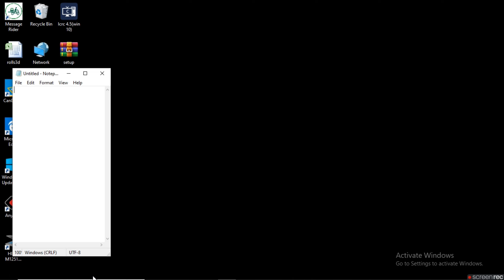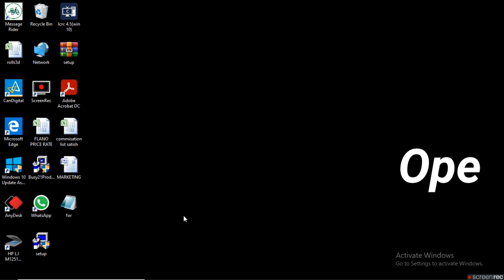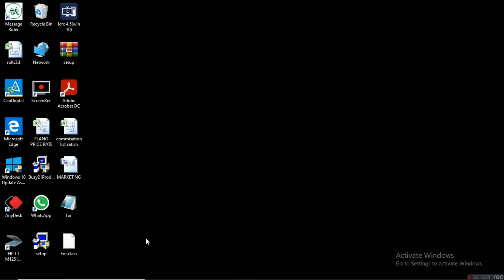for loop statement with Java coding || jdk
If you don't know that
If you  are interested in technology then watch my before technical videos clicks this to
Watch videos .
Both link are related with technology .
If this video is really inspire your knowledge